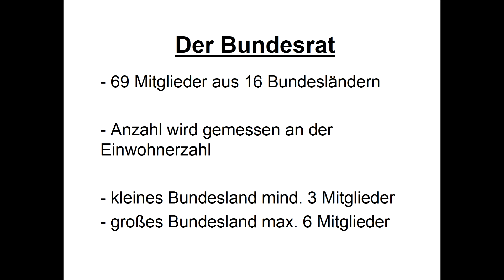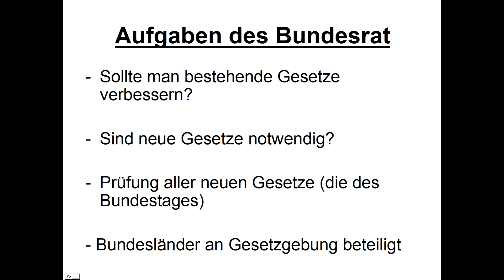Was macht der Bundesrat?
In diesem Video geht es um den Bundesrat und seine Aufgaben. Schreibt mir in die Kommentare wie euch das Video gefallen hat.

•SOCIAL MEDIA•

Alle verwendeten Bilder, Grafiken und sonstige Videos habe ich durch die Google-Suche für lizensfreies Material gefunden. Sämtliche Dateien sind also zur Wiederverwendung freigegeben. Bitte schreib mir falls du bemerkst, dass ein Bild oder eine Datei doch nicht lizensfrei ist. Ich werde den Fehler dann umgehend beseitigen.